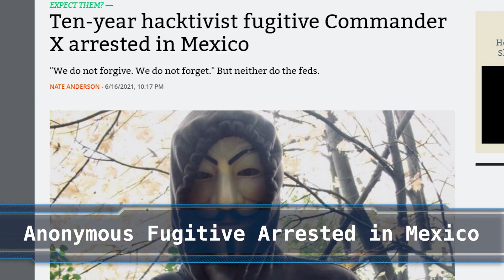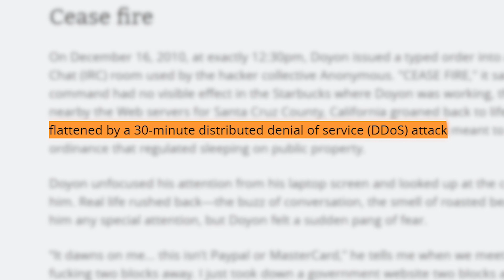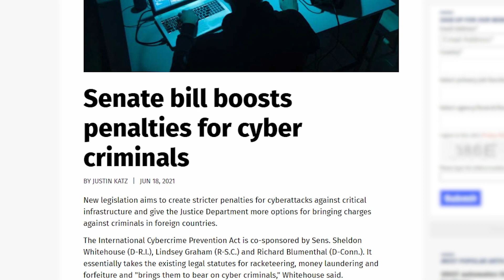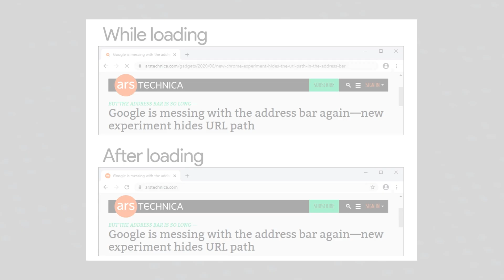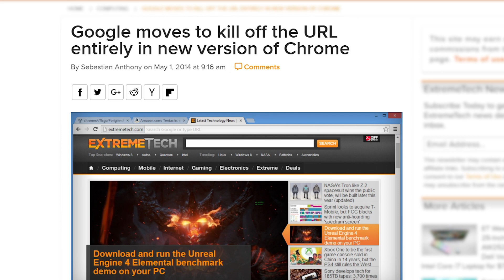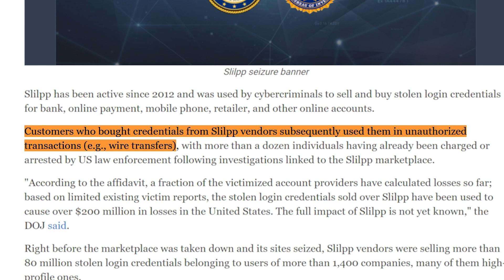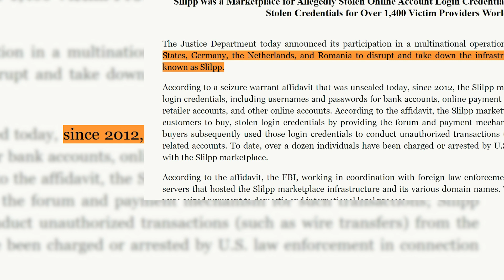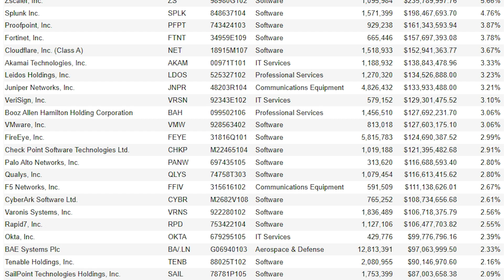Anonymous Fugitive Arrested in Mexico...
Timestamps:
0:00 Intro
0:27 Anonymous Fugitive Arrested in Mexico
3:23 Will Google Kill URLs?
5:16 Largest Dark Web Creds Shop Shutdown
7:01 Cyber Security Stocks Boom

CORRECTION:
For 5:16 Largest Dark Web Creds Shop Shutdown
1400 websites to which credentials belong to have been identified, not 1400 sellers